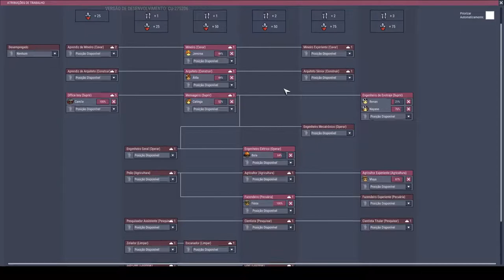Trigo das neves sem tubos de resfriamento. - Oxygen Not Included PT-BR T01-EP08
Nesse episódio corrijo alguns detalhes e esclareço algumas dúvidas recorrentes, de quebra ainda faço uma pequena fazenda de trigo das neves, porém sem utilizar tubos de resfriamento otimizando espaço dessa forma.